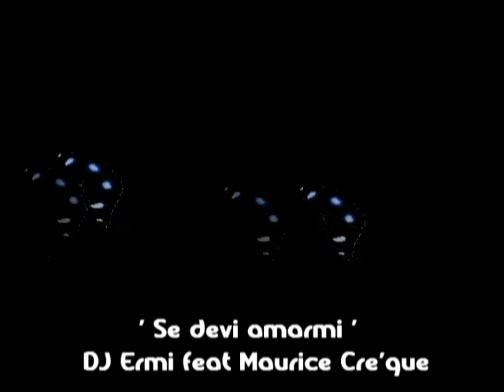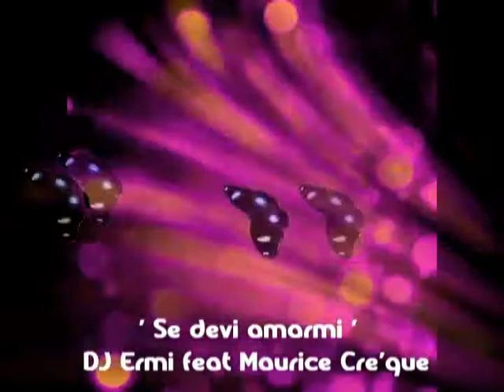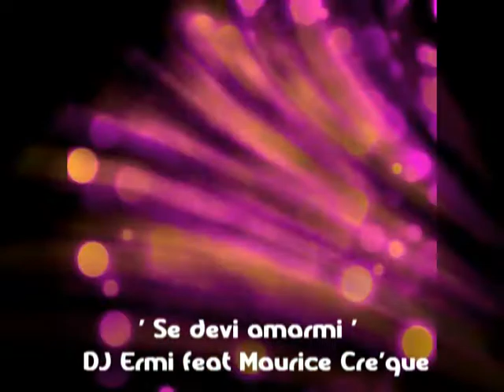Se devi Amarmi - DJ Ermi feat Maurice Cre 'que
Catalog Number : inspires 05
Title : Se devi Amarmi
Artist : DJ Ermi Feat Maurice Cre'que

Track included in "Willing Flower" released on 24 may 2013

Credits :
COMPOSED,PRODUCED,ARRANGED AND MIXED BY "DJ ERMI" Siae 2013
 CONTAINS "IF THOU MUST LOVE ME" BY ELIZABETH BARRET BROWNING INTERPRETED FROM THE VOICE OF MAURICE CRE'QUE

 MASTERED AT "CAVERN STUDIO NAPLES" ITALY 2013

COVER & VIDEO  BY MAER 2013

Out 24 May 2013
on Junodownload , Stompy ,Bandcamp ,Google Play,Satellite

If u Like it ... Buy it ! Play it ! Chart it ! !